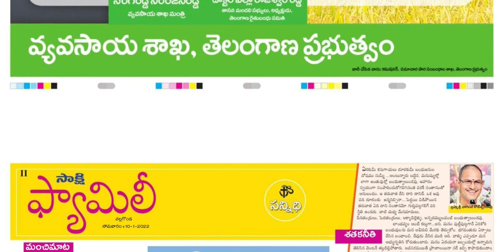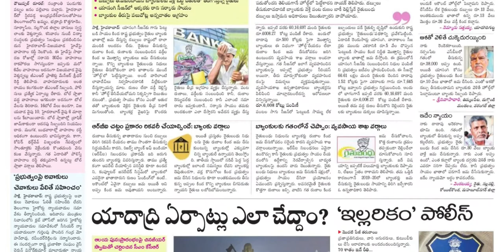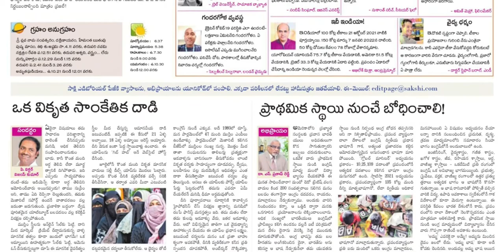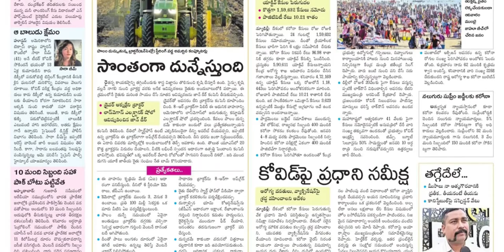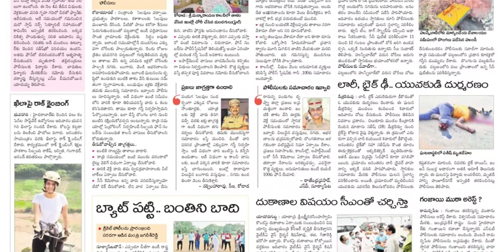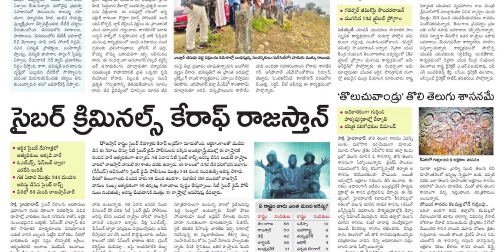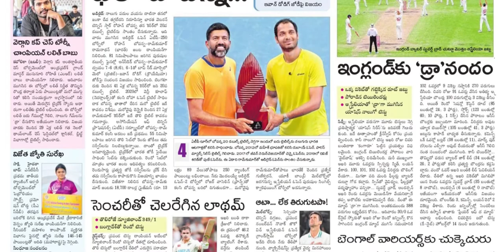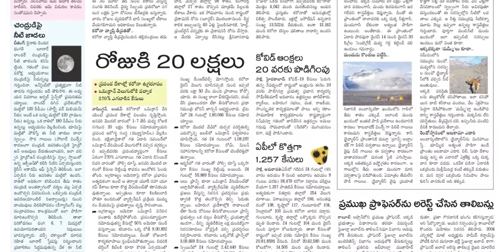SAKSHI TS 10 JANUARY 2022 MONDAY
Telangana news
Ap news
Cricket news
Sports news
Cinema news
Bussines newspaper
Crime news
Chaduvu paper
Education newspaper
Eenadu antharyaami
Antharyami eenadu
Telugu antharyaami
Apprentice jobs
Vasundara paper
Eenadu vasundara
Eenadu karimnagar
Haaybujji paper
Prathiba
Eenadu pratibha newspaper
Prathiba paper
New intiatives by politicians
Telugu news
Gk questions